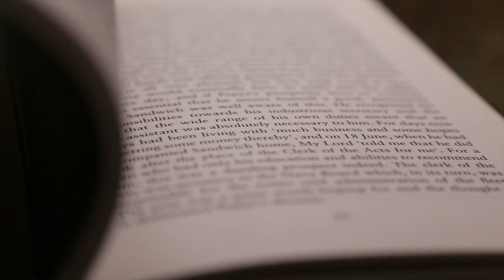STAY CURIOUS - Best Motivational Video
We do livestreams about science and technology.

Stay curious bun!